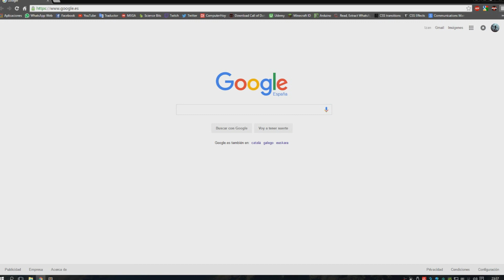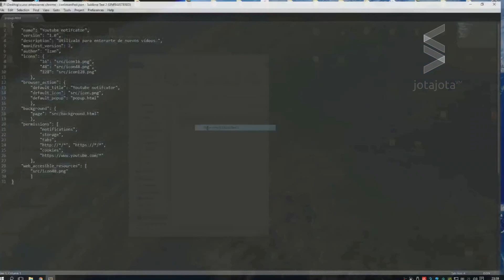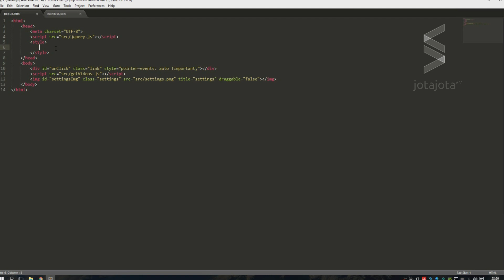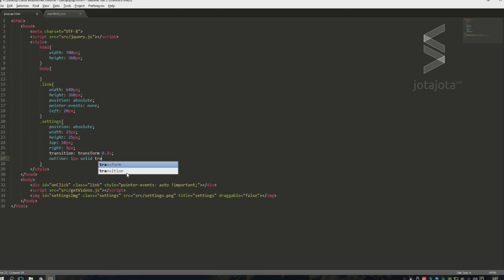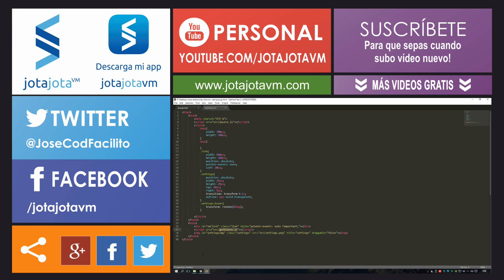Desarrollo de Extensiones para Chrome 05 - Diseñar Estilo de la Extension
Ahora veremos como definir el estilo visual del popup con CSS.

▼ HOLA MUNDO!!